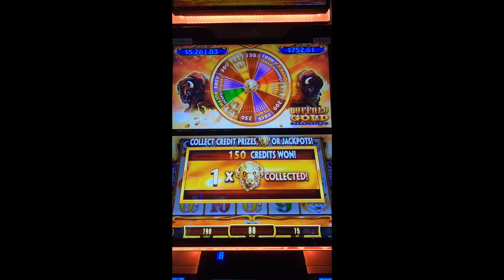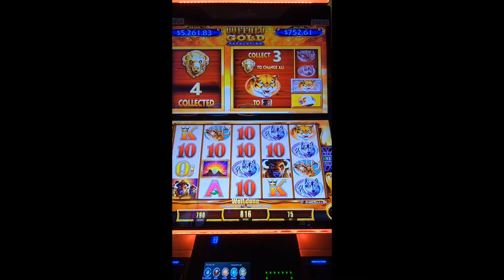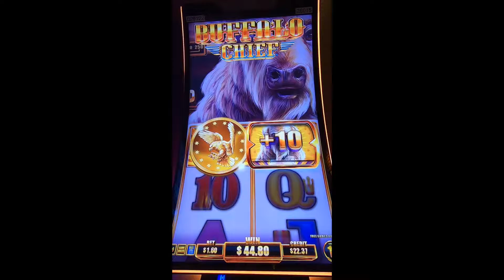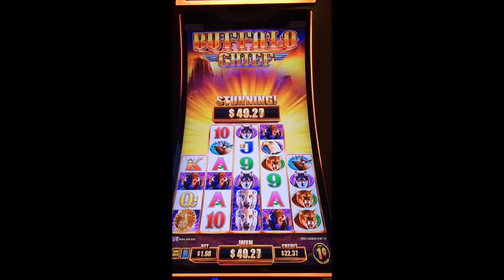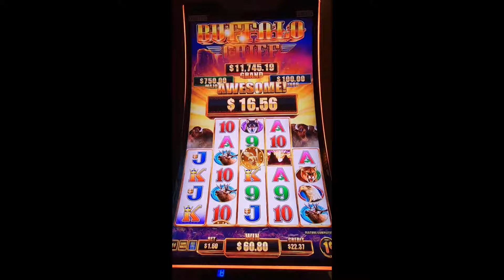BUFFALO Gold | 2 Bonuses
Kéo máy Con Trâu Vàng được 2 lần Bonus.